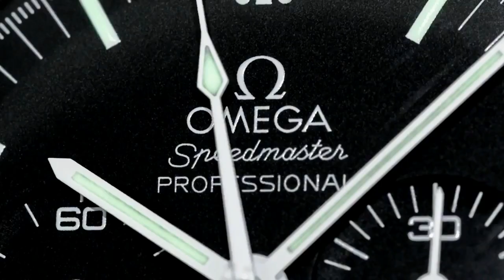ARCHIE UNEMPLOYED: [vlogs] Food memories and Bangkok food memories